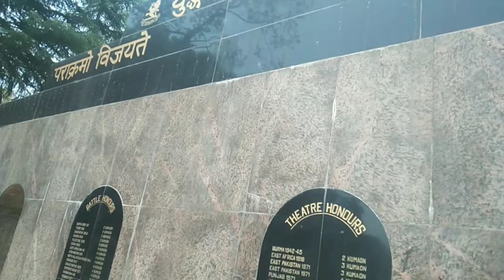passing out parade Army agniveer 2024 Ranikhet Somnath ground.🇮🇳 uttarakhand